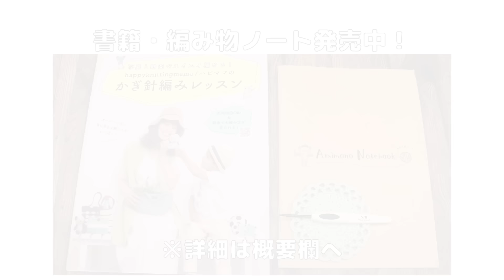１玉で編むかぎ針ケース（ペン立て）の編み方✏️ 編み物で手作り収納 happyknittingmama/ハピママ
ひし形の模様編みで編んでみました♪
どこにでもマーカーが掛けられて便利です😊

Seria(セリア)さんのケーク7番1玉(30g)
※追加で編んだカラーは1番

【その他使用するもの】
かぎ針7号、8号、
ハサミ、とじ針、マーカー

【サイズ】（最初に編んだ低い方）
底の直径約９cm、高さ約7,5cm
上の部分の直径約10,5cm

（底６段の高い方）
底の直径約7,5cm、高さ約10cm
上の部分の直径約9cm

【出版書籍📕（かぎ針編み）】